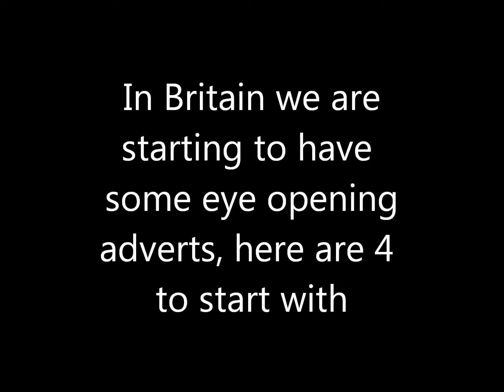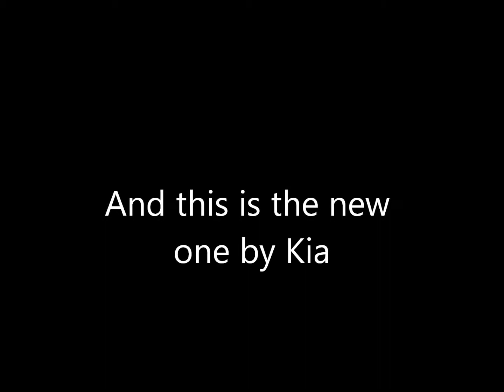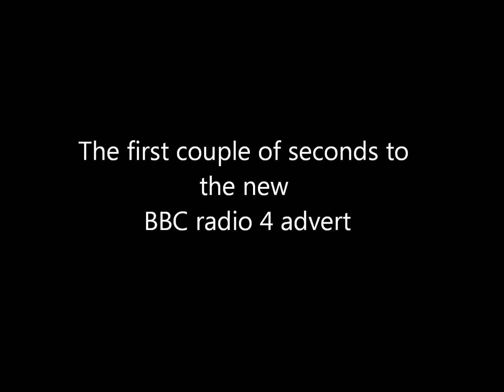Adverts in Britain just getting unearthly by the day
An eye opener to what they want us to think is all in the name of selling a product yeh right.